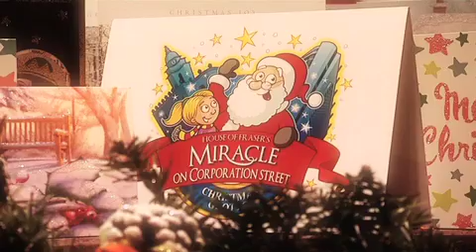House of Fraser Grotto - Miracle on Corporation Street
Santa Claus is coming to town and he's got plenty of gifts for all! Visit Santa's Grotto this Christmas for an enchanting and festive experience.